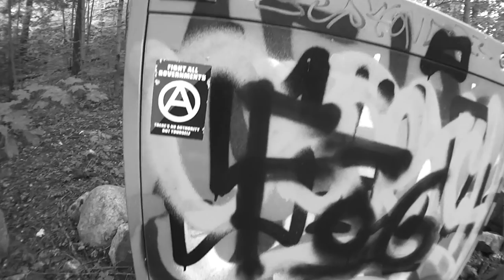Samulione - Kovempaa Ku Koskaan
Flunssa päälle ja deadline kaatuu niskaan. Nenä tukossa äänitetty pyöräilyaiheinen biisi, jonka videossa ei mitään pyöräilyyn viittaavaa. Mut ainaki Golf sai leiman tolla reissulla! Ukkohallassa enskakauden finaali. Alapelti beibi!